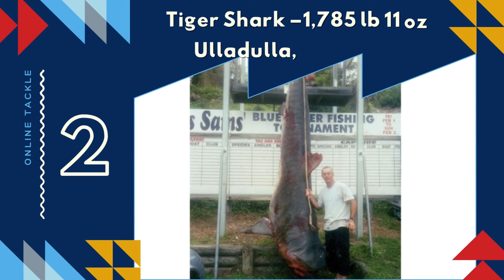10 Biggest Fish Ever Caught - Online Tackle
10 Biggest Fish Ever  Caught . Today, we’re featuring some of the  biggest fish ever caught.  For this list, we’ve only included fish that were officially approved as IGFA All-Tackle World Records.

Online Tackle is Your Newest Online Resource Tackle Center
We are open now to all vendors of fly fishing and  fishing tackle  supplies.
Registration is FREE. No listing fees